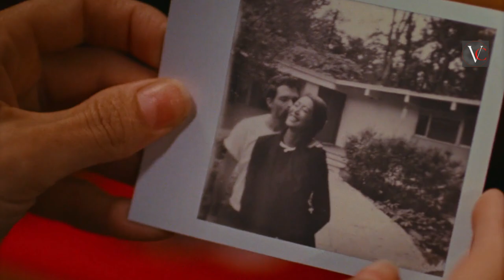A Wounded Fawn 2022 | Hollywood Movies Explanation & Story Review in Tamil | TAMIL VOCAL CANDY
Time Stamp
0: 34 Intro
0: 35 Story